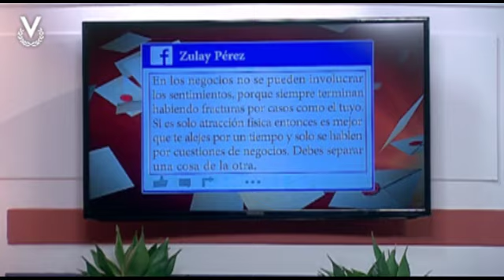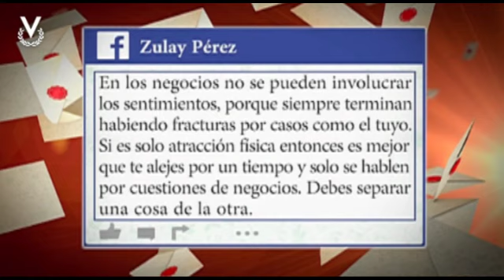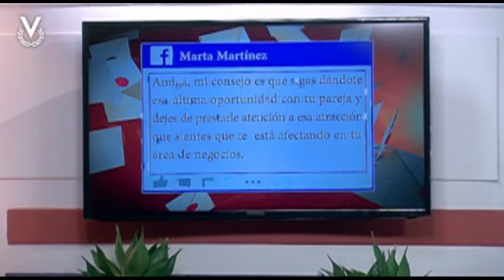Cartas del Corazón - “Tengo un amigo que es mi socio”